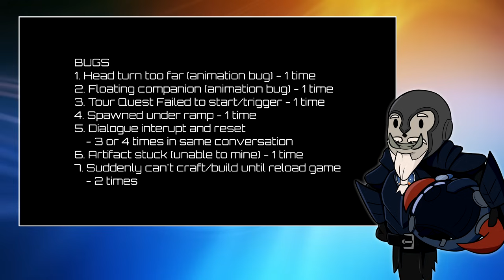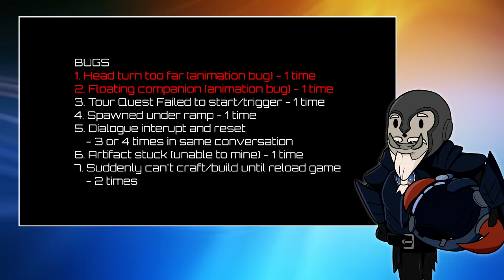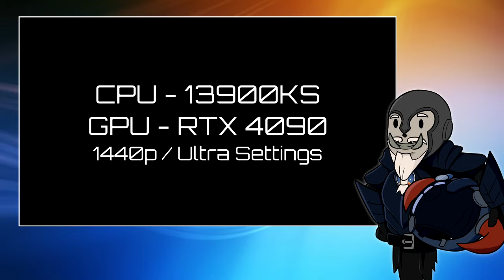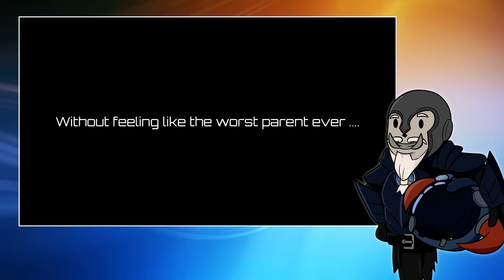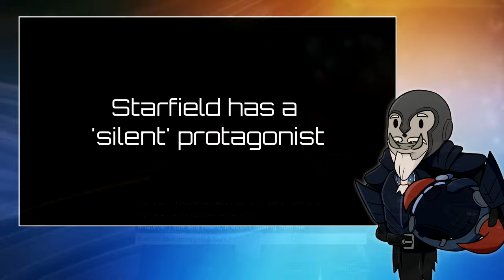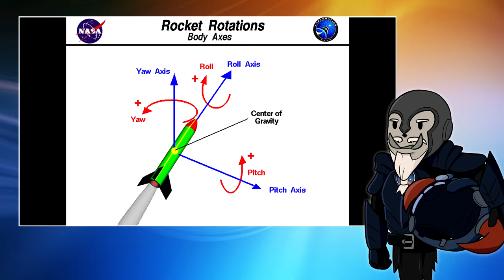STARFIELD - First Impressions (PC) | Spoiler FREE Review (45 hrs)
Opinions after 45 hours of gameplay (Starfield on PC). Contains NO Spoilers.

00:00 Skyrim in Space?
03:19 State of the Game
04:04 Minor Bugs
05:43 Performance
07:12 Main Quest
08:31 Side Quests
09:22 Dialogue
10:43 General Gameplay
11:42 Enemy AI
12:52 Companions
13:58 Character Build
14:37 Equipment
15:51 Space Flight / Combat
23:12 Ship Building
24:28 Outposts
27:19 User Interface
28:46 Conclusions

I play at 1440p Ultra / Very Hard Difficulty